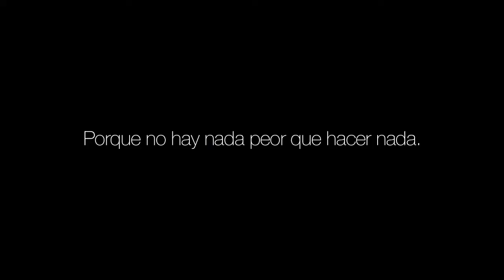Encuentro de Preadolescentes - MCI Mosquera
El proximo 19 y 20 de Junio, tendremos encuentro para preadolescentes entre 9 y 13 años.